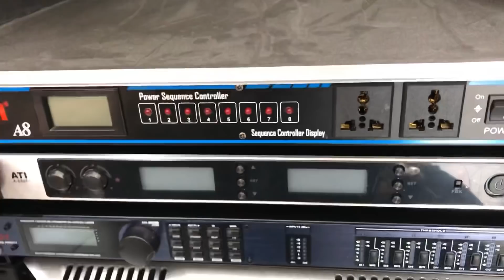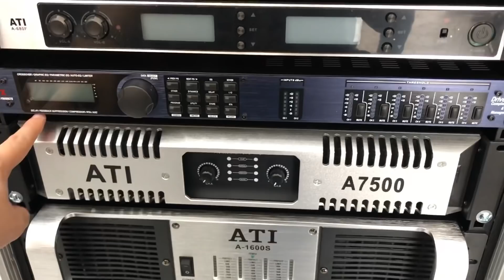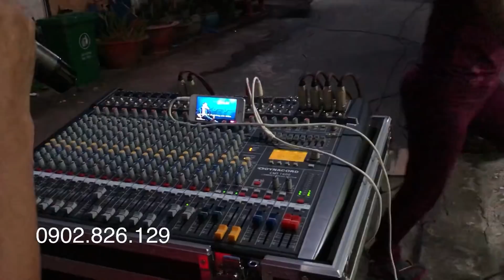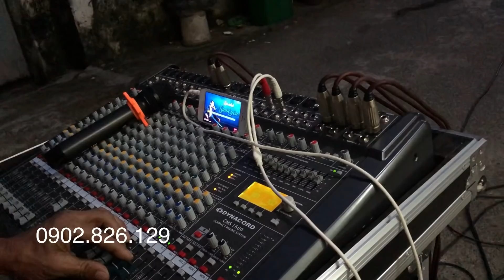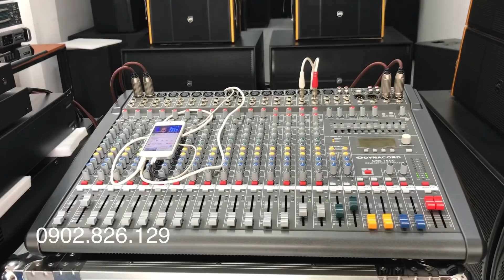Dàn Array 130 Triệu Về Đồng Nai Cực Mạnh - Hỗ Trợ Trả Góp LH 0902826129